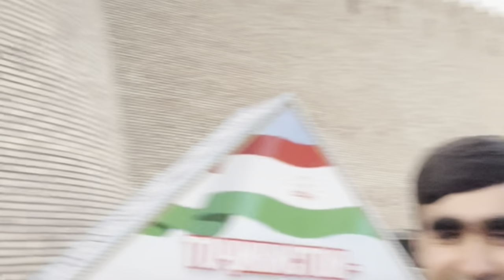Сафари мо ҷавонон ба Қасри арбоб ва иштирок дар ҳамоиши ҷавонони шаҳри Душанбе ва вилояти Суғд